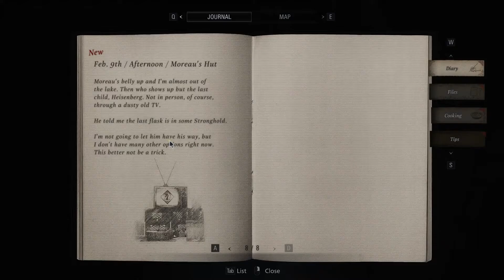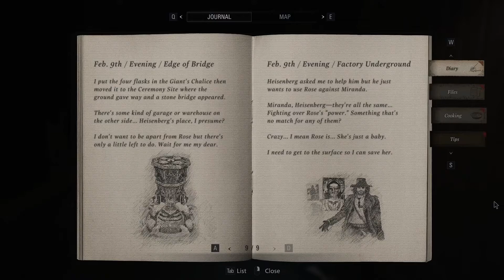INTO THE DEMONIC FACTORY (RESIDENT EVIL VILLAGE GAMEPLAY: PART 4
This is a walkthrough for Resident Evil Village (With RTX on), enjoy the series with NO commentary!